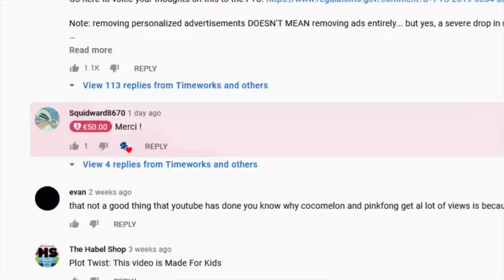THE Pillars Of Exercise For Fat Loss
Trying to lose fat? Trying to do it with exercise? These are THE pillars you need to know in order for fat loss. Let's do it...

TIMESTAMPS:
0:00 Intro
0:39 Pillar 1
1:47 Pillar 2
3:10: Pillar 3
7:36  Pillar 4
8:19  Pillar 5
13:18 Outro

Welcome to Streetball Strategies! I’m Tony. I’ve dedicated my life to exploring my potential for streetball mastery.

I wasn’t born with standard basketball talent. I’m not tall. At best I was average of speed, quickness, and jumping ability. Also, I’m very nearsighted, with sensitivity to light. Because of this, any court I stepped on I was automatically the least talented player at hand. But I loved ball. And I wanted to be able to compete with anyone who stepped up by pushing myself to discover the extent of my abilities.

Without conventional talent at my disposal, I soon learned that even the sharpest and most polished basketball skill set would only level the playing field for me so much. I was still at a noticeable disadvantage on the court. So, I began to explore unusual avenues of streetball manipulation. Aspects of the game that were sorely overlooked by my contemporaries. Regardless of how small or seemingly insignificant, I looked for every advantage to improve my game even just the slightest bit more. Over time, I combined all of those small advantages (strategies), with good old fashioned hard-work to not only compete with any player in my path but elevate my game to heights I never could’ve imagined.

That’s what I want to do for you. This isn't a channel about streetball ankle breakers, or streetball moves, or streetball highlights or even plain ol' basketbal highlights. It's not even really about basketball drills. I want to teach hardcore streetballers who may not be very talented how to discover the depths of their own potential using strategies more gifted or accomplished players would probably not even consider. And by doing this, establishing a streetball legacy of their own.

Intro by Paul Draws Daily (facebook)

My Gear:
HPUSN Softbox Lighting Kit
MAGIPEA Tablet Stand Holder
Rovtop Professional Lavalier Lapel Microphone
Artman GoPro Hero 5/6/7 1480mah Replacement Batteries
TELESIN CPL Camera Lens Polarizing Filter
Sabrent Flexible Tripod
ULANZI V2 Housing Case Vlogging Frame
EDUTIGE ETM-001 Microphone
GoPro Pro 3.5mm Mic Adapter
GoPro HERO 7 Black
SanDisk 128GB Extreme MicroSDXC UHS-I Memory Card